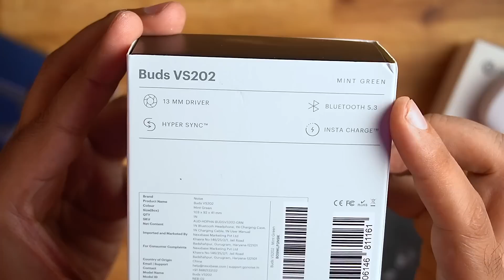Noise Buds VS202 TWS Unboxing & Review ⚡️ Best Budget TWS Earbuds Under 2000 in 2022?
Noise Buds VS202 Review & Unboxing ⚡️Best Budget True Wireless Earbuds Under 2000 Rs? - Noise Buds VS202 TWS Earbuds!

The Noise Buds VS202 comes with a half in-ear style design. It comes with Bluetooth 5.3  and supports a Hyper Sync instant pairing feature that instantly pairs with your smartphone as soon as you open the case lid. Each earbud weighs just 3 grams. Noise Buds VS202 has 13 mm drivers. In terms of battery life, these buds are rated to last up to 6 hours on a single charge and 18 hours with the included case. The Noise Buds VS202 TWS Earbuds come with a USB Type-C port for charging.

The Noise Buds VS202 Earbuds is a Budget TWS Earbuds and priced at Rs 1,199/- and it will only be available on Flipkart and Go noise websites. So, make sure you grab one if you want a budget TWS.

Noise Buds VS202 Specs & Features
- InstachargeTM(10min= 120 mins)
- 24-hour playtime for uninterrupted usage throughout the day
 - A clear calling experience with dedicated individual mics
- Latest Bluetooth v5.3
- Optimized battery performance and low latency up to 60ms.
- 13mm driver and Tru BassTM technology
- Hyper SyncTM technology for quick device pairing
- Google Assistant and full touch controls
- Half in-ear design